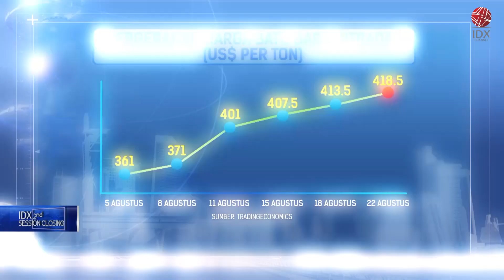Tarif Royalti Batu Bara Resmi Dinaikkan | 2ND SESSION CLOSING 23/08/2022